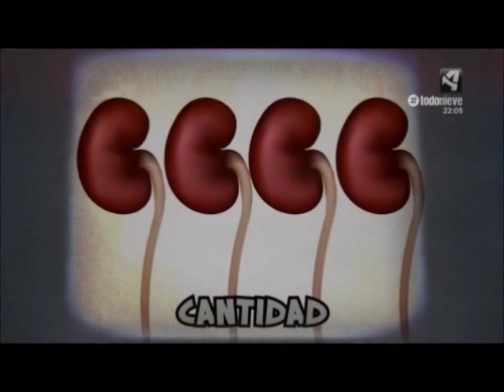BienDicho-Migas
Programa Bien Dicho, sobre migas del día 12/02/2015